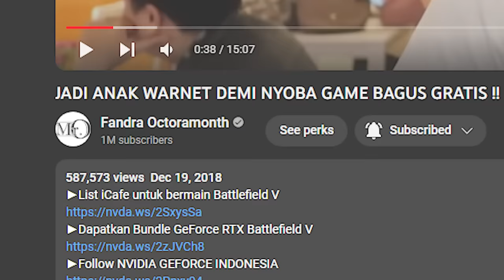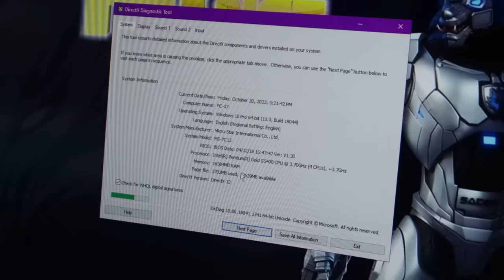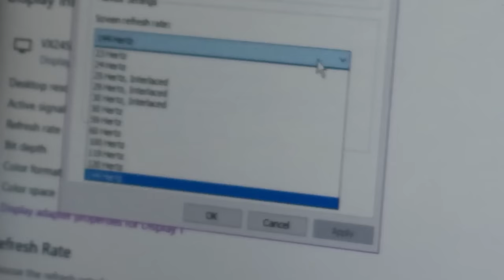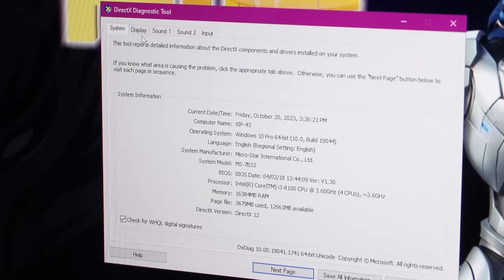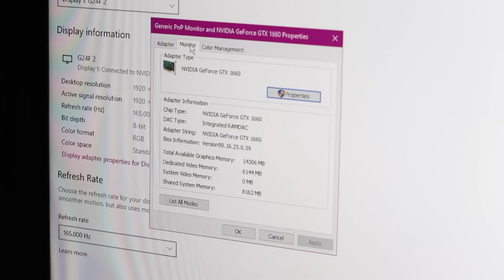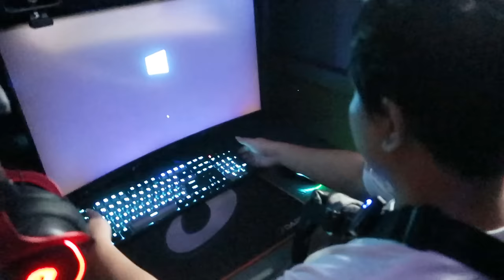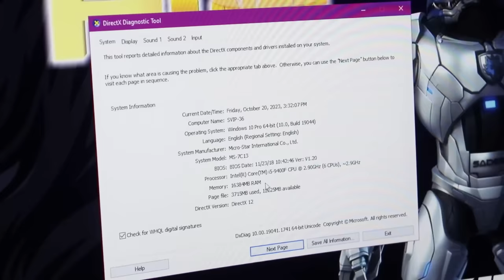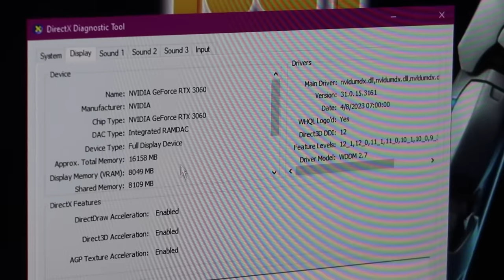NOSTALGIA JADI ANAK WARNET BUAT NYOBAIN TEKNOLOGI INI ! - Review Warnet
Lokasi Warnet
Jl. Ciwaru Raya, Cipare, Kec. Serang, Kota Serang, Banten